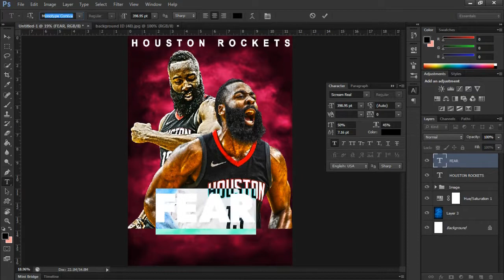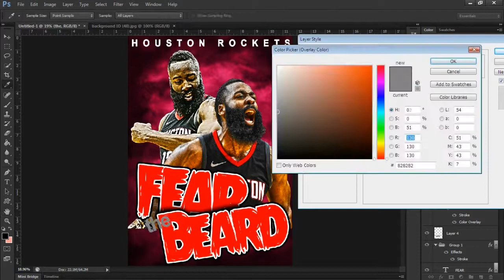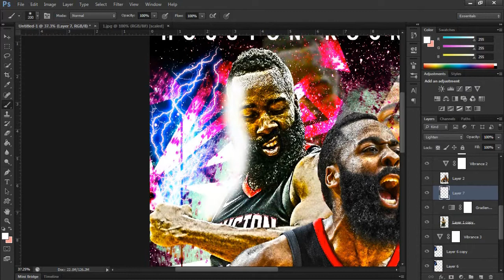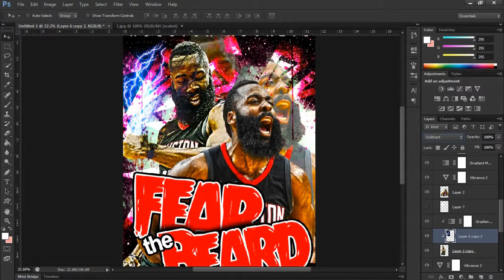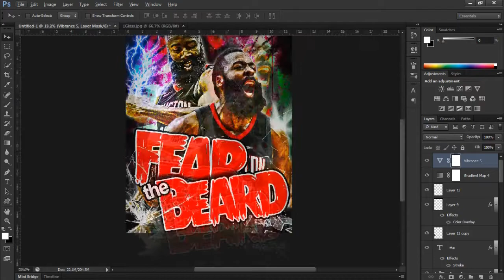LEARN HOW TO DO SPORT POSTER DESIGN